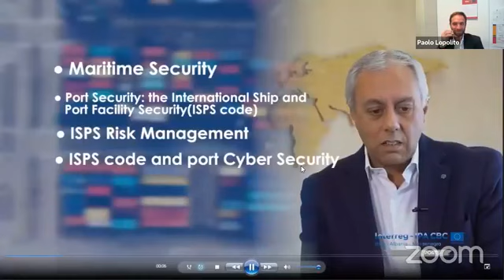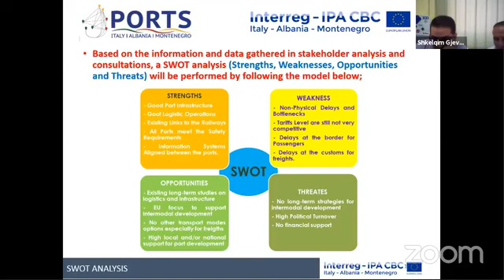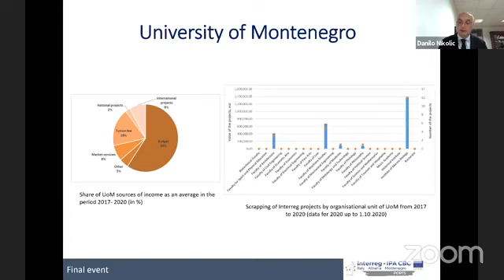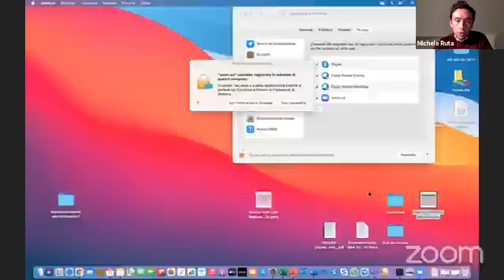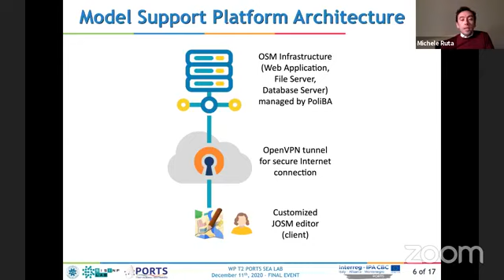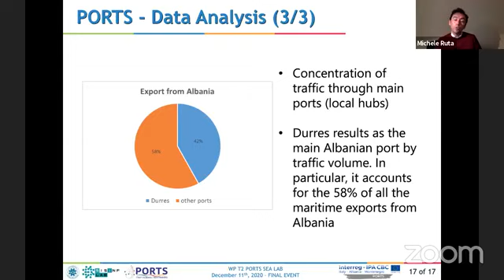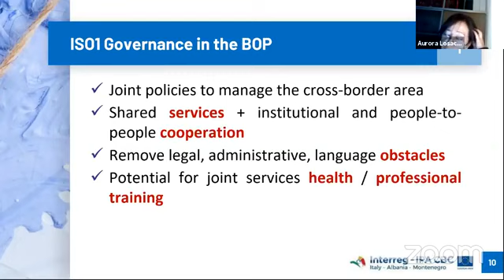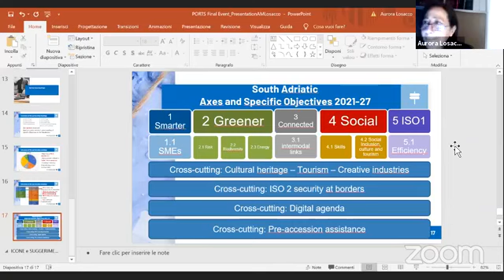PORTS Project - Interreg Italy-Albania-Montenegro